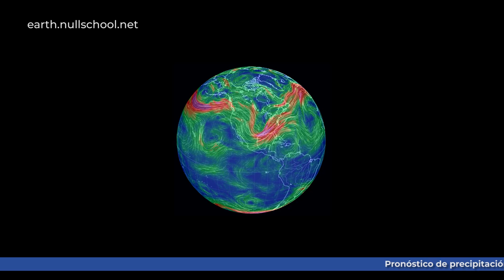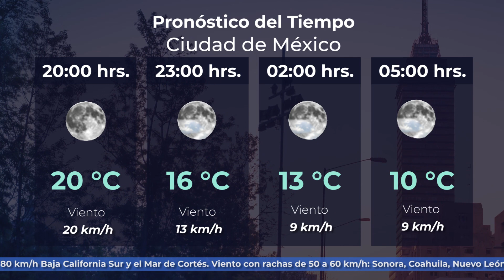25 de febrero de 2020 20h Pronóstico del Tiempo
25 de febrero de 2020 20h Pronóstico del Tiempo